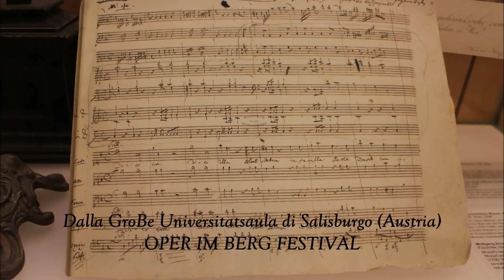AMADEUS e PICCOLI CANTORI - Concerto a Salisburgo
In occasione della OPER IM BERG FESTIVAL di Salisburgo, l'Orchestra Giovanile AMADEUS e il coro PICCOLI CANTORI di Pescara, brillantemente diretti dal Maestro Filippo Piagnani, propongono "Christmas Medley".
GroBe UniversitatsAula, Salisburgo 21 dicembre 2018.